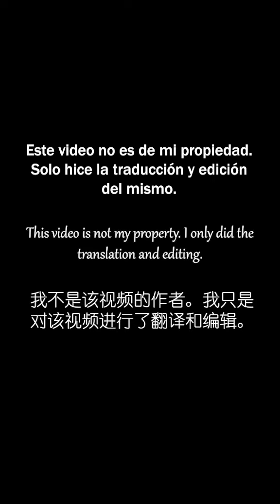Anime chino - (Jack 1943) ¿Qué pasaría si...?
Video creado en la época oscura del Covicho...